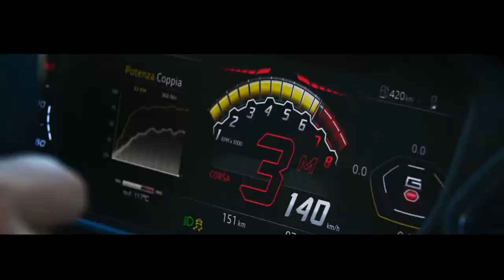INNA - Iguana (Q o d ë s Remix) Lamborghini Urus